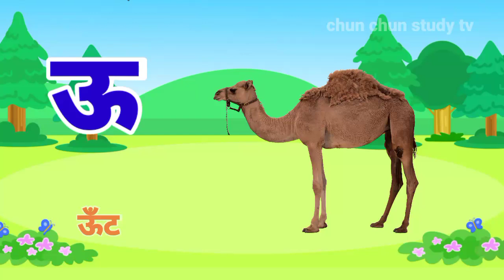अ से अनार, आ से आम, हिंदी वर्णमाला, क से कबूतर, ख से खरगोश हिंदी व्यंजन..